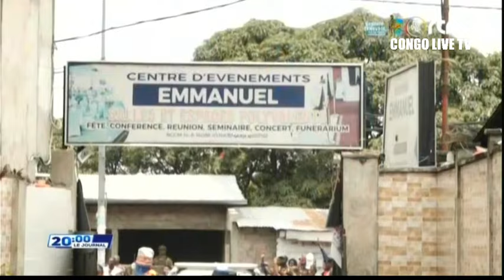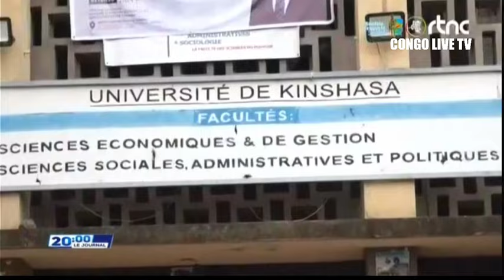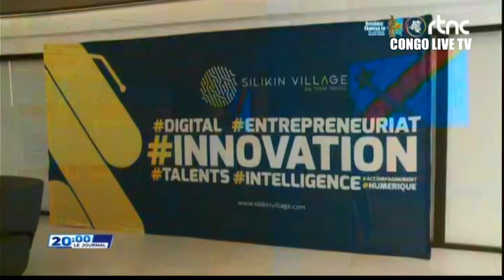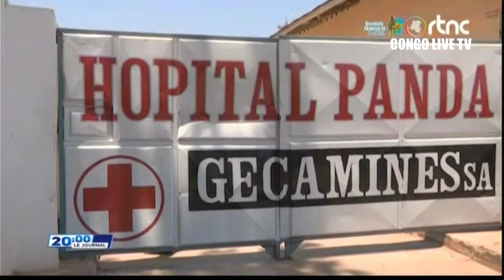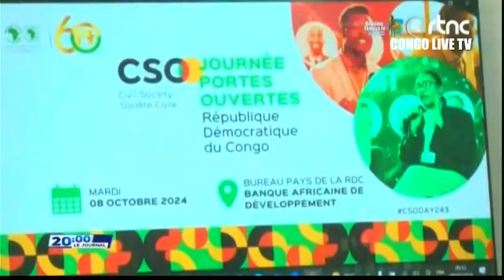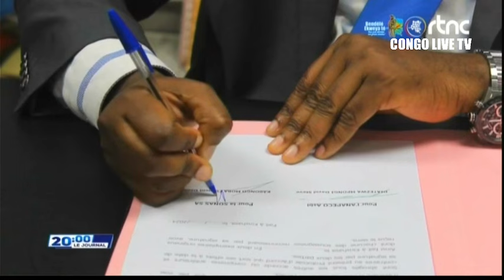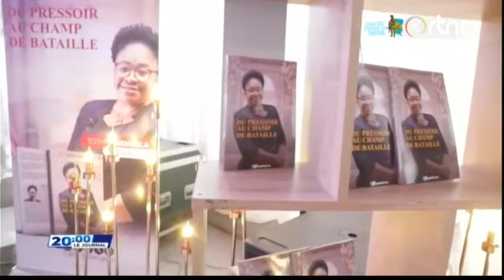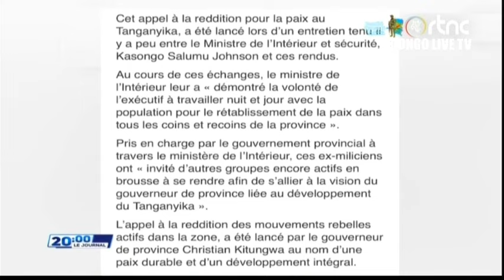🌍SUIVEZ : LE GRAND JOURNAL DE DIMANCHE LE 13.10.2024 EDITION 20H00